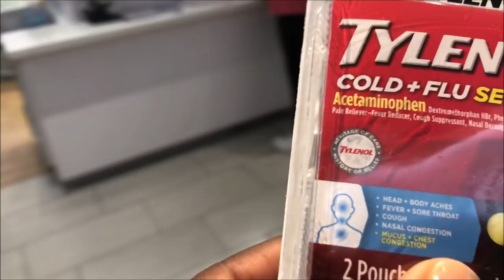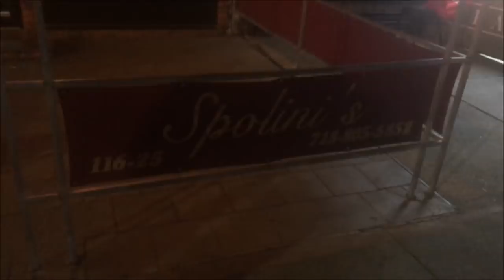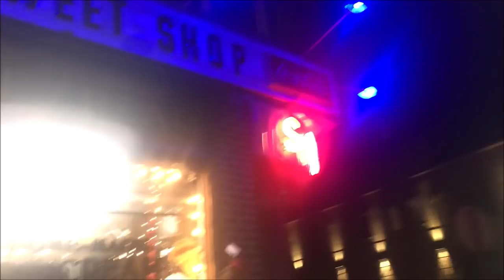NEW YORK, ONE LAST TIME!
Hey guys, I made my last trip to NYC

:: ABOUT ME ::

Name: Alexia
Age :30
Home: Houston, Texas Baby
Occupation : Texas Realtor